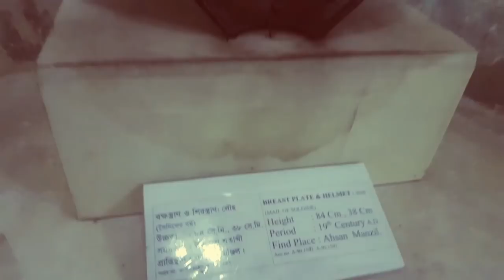Nawab Bari | Ahsan Manzil | Full View | Old Dhaka | Bangladesh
SHIPONIX VLOGS
Nawab Bari | Ahsan Manzil | Old Dhaka | Bangladesh |

About:  My name is Shipon, I enjoy travelling with friends, riding bikes, making films. I upload videos about my lifestyle, travelling, riding bike, trekking, whatever I could catch on my camera that I can share.